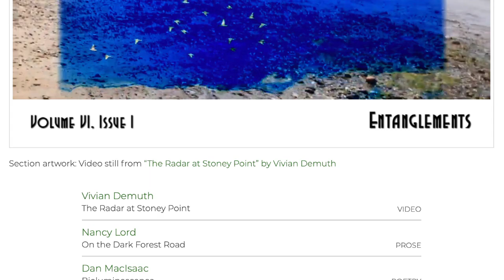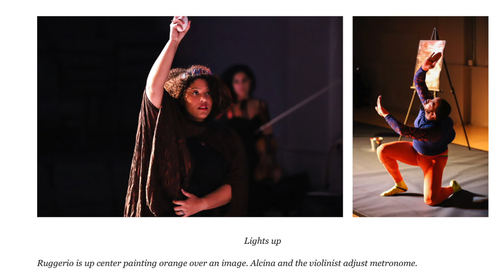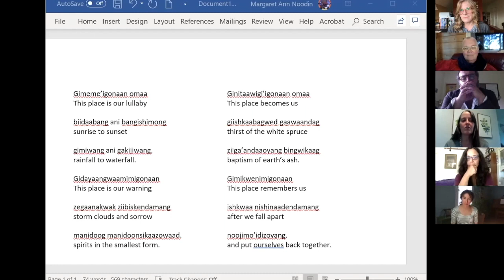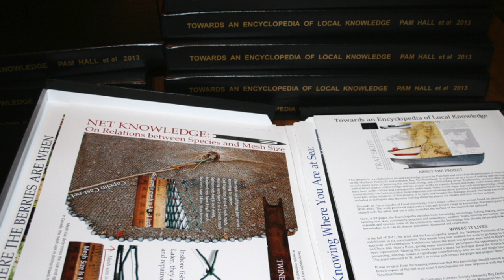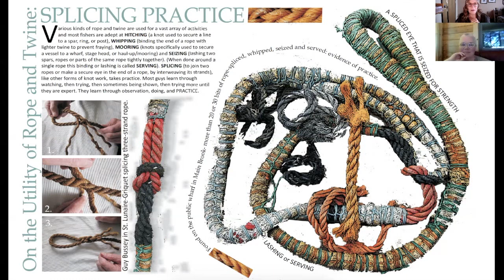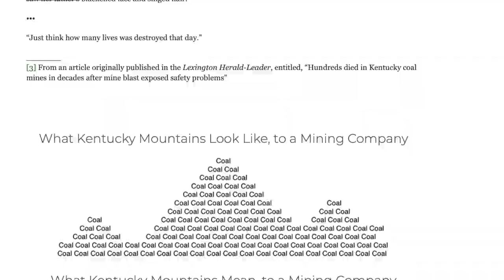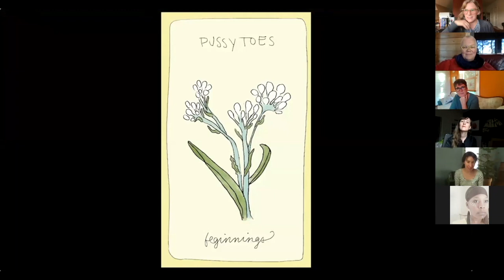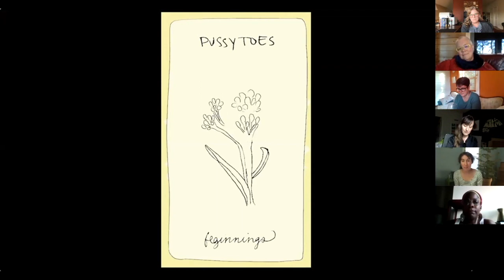ASLE 2020 Petra Kuppers & DJ Lee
Practices of Hope: Building Creative Community in Ecopoetic Literary, Petra Kuppers & DJ Lee
Virtual Paper for Association for the Study of Literature and the Environment 2020

Featuring: Margaret Noodin “Gimeme’igonaan omaa / This place is our lullaby”; Megan Kaminski and L. Ann Wheeler “Pussy Toes”; Sydney Epps “Nina Taught Me”

Black Earth Institute's About Place Journal Practices of Hope (Volume VI, Issue 1), Edited by Petra Kuppers & DJ Lee